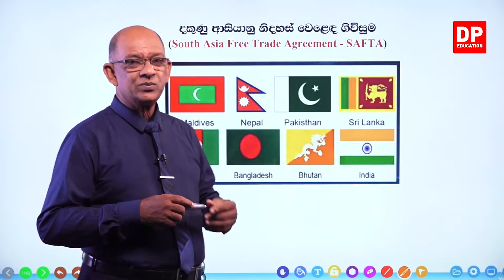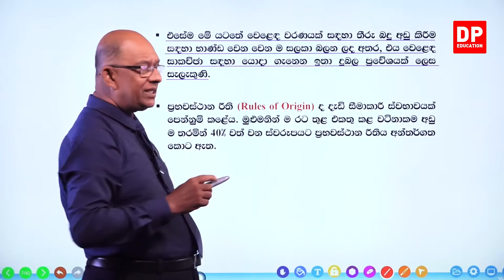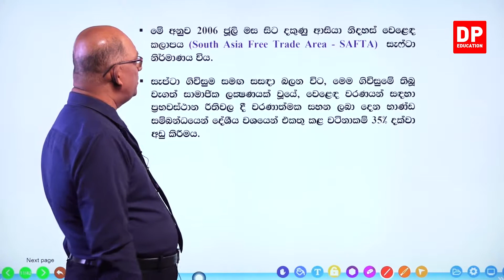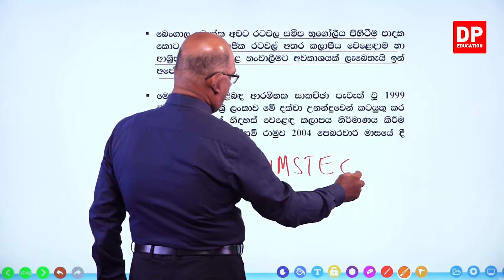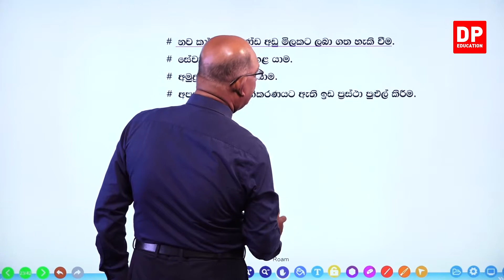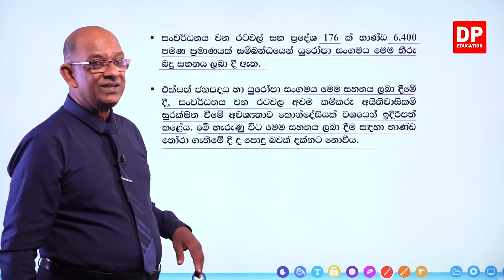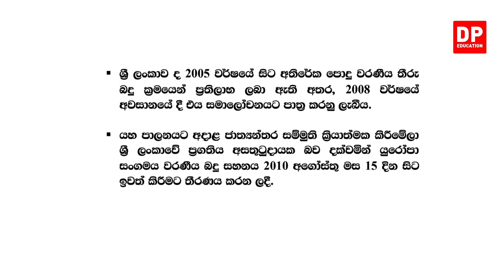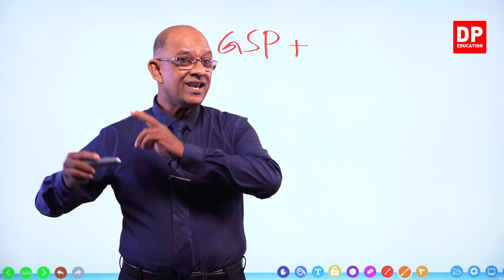09 වන ඒකකය | 04 වන පාඩම - ගෝලීයකරණය,කලාපීයකරණය, සහ ද්වි පාර්ශවීය වෙළෙඳ ගිවිසුම් - 04 වන කොටස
09 වන ඒකකය | 04 වන පාඩම - ගෝලීයකරණය,කලාපීයකරණය, සහ ද්වි පාර්ශවීය වෙළෙඳ ගිවිසුම්
01 වන කොටස

02 වන කොටස

03 වන කොටස

04 වන කොටස

4.1 දකුණු ආසියානු නිදහස් වෙලෙද ගිවිසුම ⏩00:00:00
4.2 විදේශ වෙලෙද ගිවිසුම් වල වැදගත්කම⏩ 00:33:32
4.3 පොදු වරණීය තීරැ බදු ක්‍රමය⏩ 00:37:06
4.4 අතිරේක පොදු වරණීය තීරැ බදු ක්‍රමය⏩ 00:46:04

05 වන කොටස